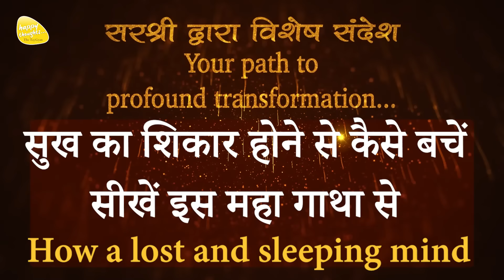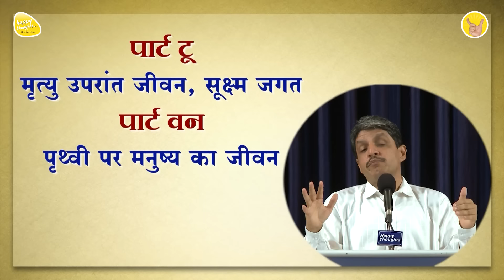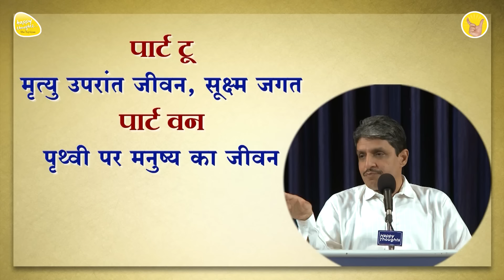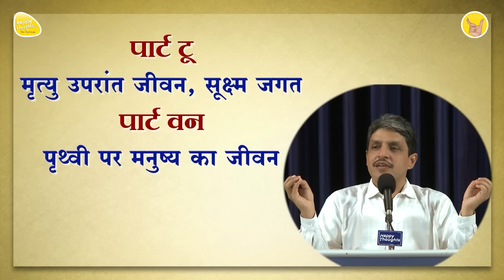सुख का शिकार होने से कैसे बचें सीखें इस महा गाथा से - How a lost and sleeping mind becomes Buddha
सरश्री द्वारा विशेष संदेश #54

Title - सुख का शिकार होने से कैसे बचें सीखें इस महा गाथा से - How a lost and sleeping mind becomes Buddha

5 दिवसीय महाआसमानी परम ज्ञान शिविर

14 to 17 साल के बच्चों के लिए मिनी महाआसमानी परम ज्ञान शिविर